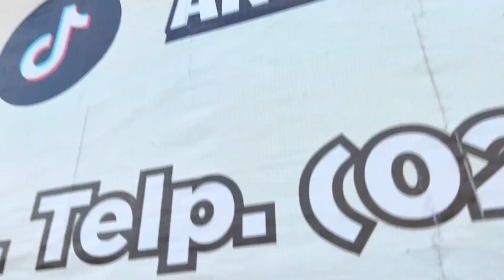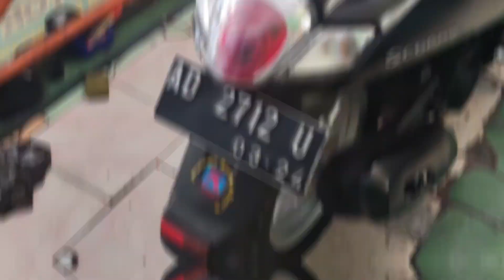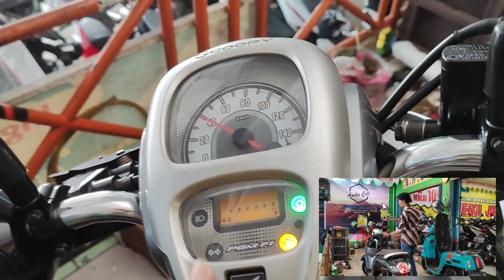motor bekas murah, injeksi, tahun muda dan fitur lengkap - aneka jasa motor - referensi harga motor